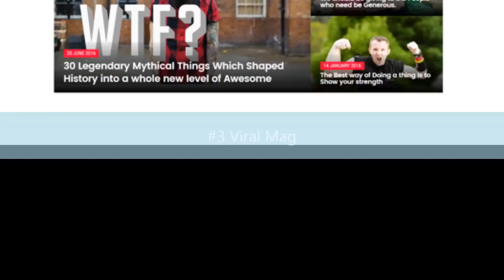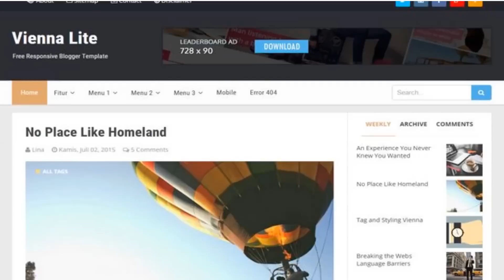Top 10 Premium Looking Blogger Templates Free Download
Hi There,
Today in this video, I've chosen for you some best responsive, Adsense ready & Search Engines Optimized Premium Looking Blogger Templates that you can download for free.

A list of Top 10 Free Blogger Templates

These are some beautiful looking templates that you should download for your Blogspot blog for free.

If you're the WordPress.org user then you can also find some premium wp themes for your blog here in this video:

If you've any question then do let me know about it.